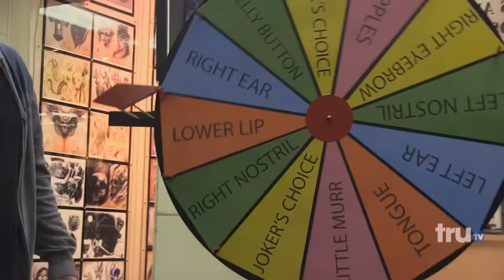Impractical Jokers - Murr Braves The Wheel Of Piercing (Punishment) | truTV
Murr answers trivia questions and must get different body parts pierced for every wrong answer. New episodes premiere Thursday, July 16 at 10/9c on truTV

Impractical Jokers - Murr Braves The Wheel Of Piercing